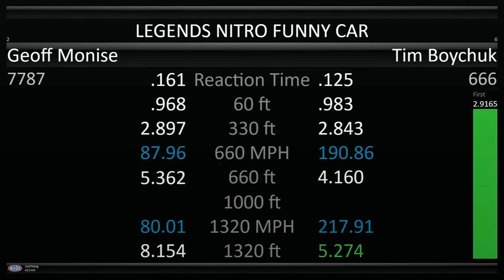Tim Boychuk, Geoff Monise, Legends Nostalgia Funny Car, Qualifying Rnd 2, Mission Foods Drag Racing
Tim Boychuk, Geoff Monise, Legends Nostalgia Funny Car, Qualifying Rnd 2, Mission Foods Drag Racing Series, 39th annual Arizona Nationals, Firebird Motorsports Park, Chandler, AZ. Apr 6, 2024